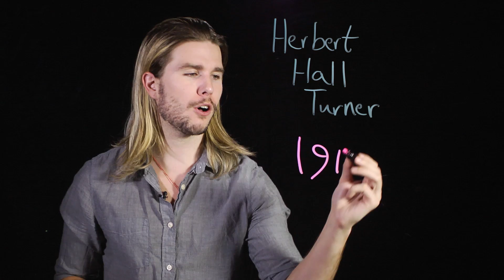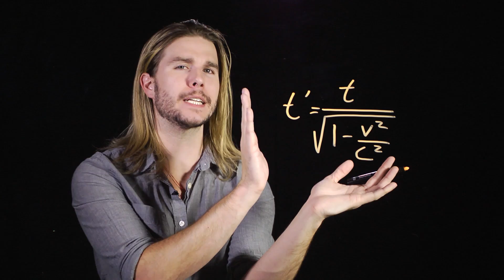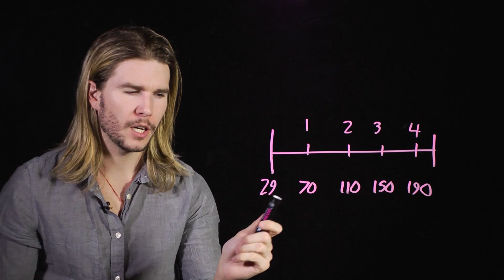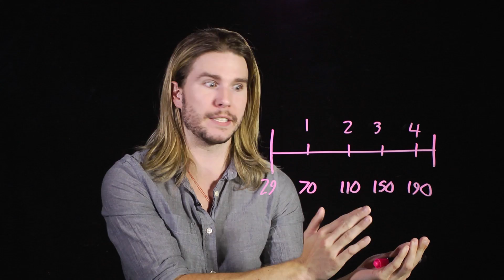Why Han Solo Is a Time Traveler! (Because Science w/ Kyle Hill)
Star Wars The Force Awakens shows us an aged Han Solo, but is he actually older than he looks? Thanks to the Milennium Falcon and the Kessel Run, he could be. Kyle explains on this week’s Because Science!

• HOW THE KESSEL RUN TURNS HAN SOLO INTO A TIME TRAVELER